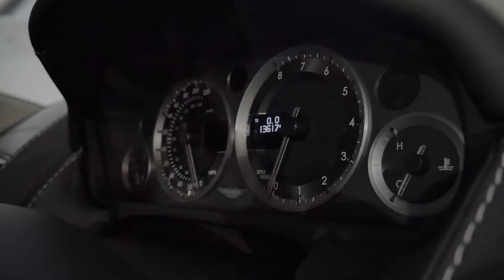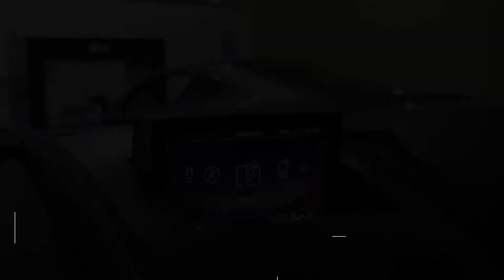Aston Martin Rapide S V12 - Interior and Exterior Walkaround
The Aston Martin Rapide is a 4-door, 4-seater, high-performance sports saloon, which the British luxury marque Aston Martin introduced in early 2010. It was first presented as a concept car at the North American International Auto Show in 2006 and the production version was shown at the 2009 Frankfurt Motor Show.

Aston Martin Rapide concept at the 2006 North American International Auto Show
The Rapide name is a reference to the Lagonda Rapide, a four-door, four-seater saloon produced by Lagonda, now a part of Aston Martin. The new Rapide is the company's first 4-door fastback saloon since the Lagonda which was discontinued in 1989. The Rapide is based on the DB9 and is underpinned by the VH Generation III platform.

The first cars rolled off the production line in May 2010, initially built at a dedicated plant at the Magna Steyr facility in Graz, Austria. The factory initially planned to build 2,000 cars per year, but production was relocated to England in 2012 after sales did not meet production targets.

The Rapide is powered by a 5,935 cc (5.9 L; 362.2 cu in) V12 engine, generating a maximum power output 477 PS (351 kW; 470 hp) and torque of 600 N⋅m (443 lb⋅ft). The car is rear-wheel drive and has a 6-speed Touchtronic II automatic transmission.

The Rapide can attain a top speed of 303 km/h (188 mph), and can accelerate from 0 to 100 km/h (62 mph) in 5.2 seconds.

The Rapide's standard features include a tilt-telescoping steering wheel, bi-xenon headlamps and LED taillamps. Leather and walnut wood trim with metallic accents; power front seats with memory, cooling and heating systems; Bluetooth; satellite radio (US version only); with USB and iPod connectivity. Other standard features include a Bang & Olufsen 16-speaker sound system with two tweeters that rise from the dashboard on activation of the system.

The Rapide was designed by stretching the design of the DB9 in order to accommodate an extra set of doors. Aston Martin design director, Marek Reichman has described a thoroughbred race horse as an inspiration, stating that he wanted muscles in the design to be visible through the skin.

The side windows of the car were made to appear like a single unit by using a black B pillar. The roof was designed to be as low as possible so it would mimic the design language of Aston Martin's model lineup. Due to the usage of swan doors and a low roof, the car is difficult for the accommodation of tall people. By comparison, the Porsche Panamera, a competitor of the Rapide, is 2.3 inches taller.

The rear flanks of the car are wider than those on the DB9, thus smoothening the extended roof design. The rear fenders and a curvaceous design language prevent the car as being perceived as stretched. The car makes use of rear lights and diffusers from the Vantage while the front headlamps are unique to the model. Although they would find use on the later Vanquish and the facelift DB9.

As part of the 2014 facelift and revisions to the Rapide, the V12 engine is upgraded and now has a power output of 558 PS (410 kW; 550 hp) and torque of 620 N⋅m (457 lb⋅ft).[10] Performance improvements include a top speed of 306 km/h (190 mph) and acceleration of 0 to 100 km/h (62 mph) reduced to 4.9 seconds. CO
2 emissions are reduced by 23g/km to 332g/km.

The Rapide S received further revisions in 2015, with a new 8-speed Touchtronic III automatic transmission and power increase to 560 PS (412 kW; 552 hp) and 630 N⋅m (465 lb⋅ft) of torque, resulting in an acceleration of 0 to 100 km/h (62 mph) in 4.4 seconds and an increased top speed of 327 km/h (203 mph).

In June 2018, Aston Martin unveiled the high performance iteration of the Rapide called the Rapide AMR. The 6.0-litre naturally aspirated V12 engine has received a power increase to 603 PS (444 kW; 595 hp) and 630 N⋅m (465 lb⋅ft) of torque, courtesy of better air flow to the engine and new calibration software.

The 8-speed automatic transmission has also received recalibration for better shift timing. The car now comes standard with Michelin Pilot Supersport tyres and 21-inch alloy wheels, the biggest wheels ever fitted to an Aston Martin. The new model features carbon ceramic braking system with six piston calipers at the front and four piston calipers at the rear featuring 400 mm and 360 mm brake rotors front and aft. The car features a new front grille, "sprout" fog lamps and side sills, rear diffuser and bootlid made from carbon fibre.

The Rapide AMR can accelerate from 0–97 km/h (0–60 mph) in 4.4 seconds and can attain a claimed top speed of 330 km/h (205 mph).

Interior options include a One-77 steering wheel, a personalised plaque along with logos and a variety of colour schemes. Production will be limited to 210 examples only.

Aston Martin opted to ending its production by sub-contractor Magna Steyr in the middle of 2012, six years earlier than expected. Production of the car was also halted temporarily in May 2011.